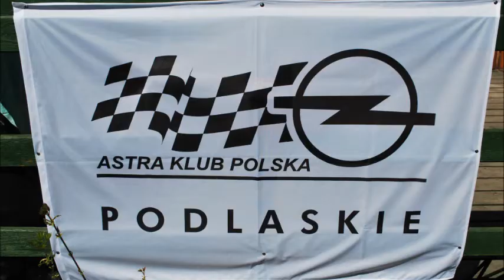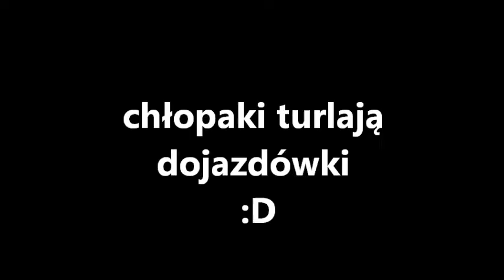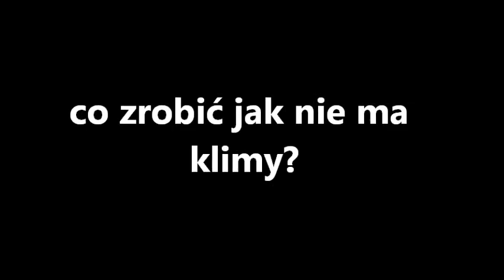VI OG Zlot Klubu Opla Astry w Koronowie 2012 woj Podlaskie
Impreza cykliczna. Spotykają się na niej posiadacze opla Astry jak i przyjaciele klubu. Można uczestniczyć np kjs, car audio czy w konkursie na najładniejszą Astrę. ten Filmik jest ukierunkowany na woj podlaskie